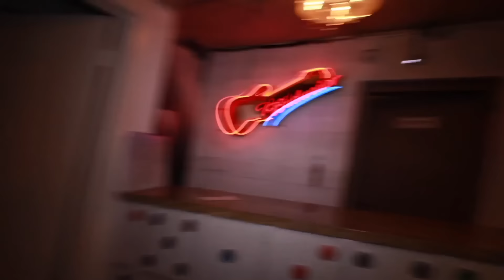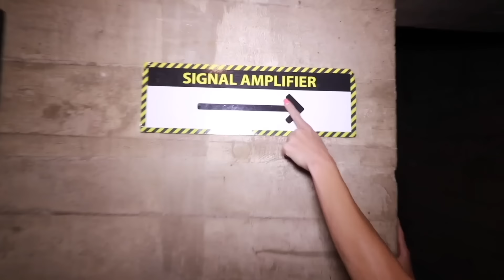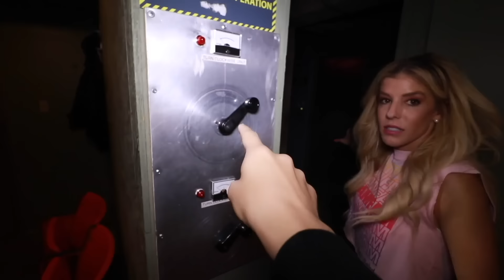We Escape HACKER Hide and Seek Chase with FIRST E3 Laptop to save Game Master! | Rebecca Zamolo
Rebecca Zamolo escapes a hacker hide and seek with the first E3 Laptop to save the Game Master Network. Kurt became hypnotized again just like in the giant Clue game after Matt and Rebecca had him take a lie detector test. It turned into a hide and seek chase but we escaped and drove to find the first of 5 laptops being used to hack our Game Master network. Matt and Rebecca see quadrant and begin spying on them while sneaking inside. Daniel our cameraman tells us the hidden device is in a back room but we must solve clues and riddles to get inside. The hackers fall asleep for 2 minutes and we quickly get inside the back room before almost getting trapped. While exploring the escape room in real life we find decoy $10,000 inside a bag along with spy gadgets that we think the Red Hood hacker is using for E3. After searching the control room we decide to turn two devices and it opens the mystery elevator. Rebecca and Matt find the laptop but can’t hack into it without the passcode. Daniel thinks it’s a clue from the Upside Room where the Red hood had her secret meeting but we get disconnected without hearing it. We quickly find the best hiding spot and must play hide and seek with the quadrant before it turns into a chase as we escape. Where do you the GM network?

Matt and Rebecca | LIE Detector Test of GAME MASTER Hacker in Real Life! (Rescuing Kurt from the Quadrant)